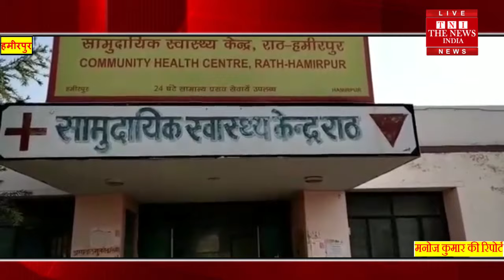U.P.राठ स्वास्थ्य केंद्र में डॉक्टर आरपी वर्मा का स्थानांतरण से आक्रोशित नर्सों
राठ स्वास्थ्य केंद्र में निरीक्षक पद पर तैनात डॉक्टर आरपी वर्मा  का स्थानांतरण कर देने से आक्रोशित नर्सों और कार्यकर्ताओं व हॉस्पिटल की सदस्यों ने विरोध जताते हुए राठ  विधायका मनीषा अनुरागी को ज्ञापन देकर कि अपनी चिंता जाहिरFollow us on